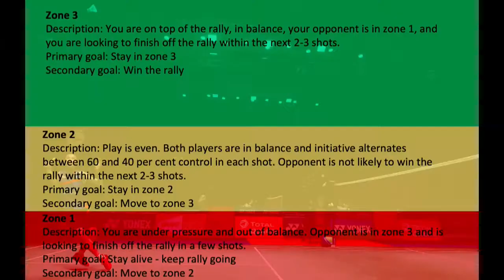Lars Uhre | On-Court – Simplifying Complex Tactical Training for Singles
BWF Coaching Conference 2019

Lars is one of the most accomplished badminton coaches worldwide, having worked with the Danish, Finnish, Dutch and New Zealand national teams, as well as being head coach of the International Badminton Academy. With Denmark, he served as head coach from 2010 to 2016. Notable successes with the Danish team include the Thomas Cup triumph in 2016; Olympic silver and bronze medals in 2012 and 2016; and nine medals at World Championships from 2006 to 2015. On top of this there are numerous International titles that he guided Danish players to. Lars has a Bachelor Degree in Sport and English from Copenhagen University.